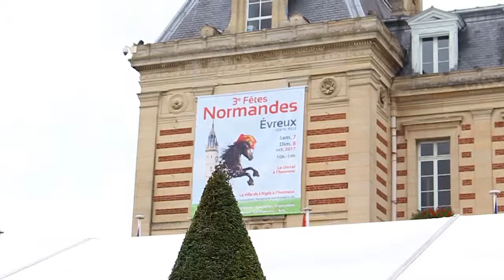Les Fêtes Normandes 2017 - Le Cheval à l'Honneur